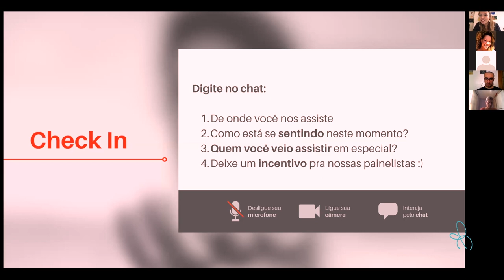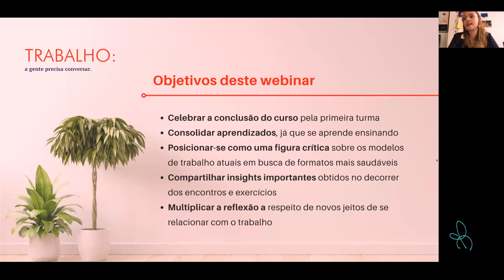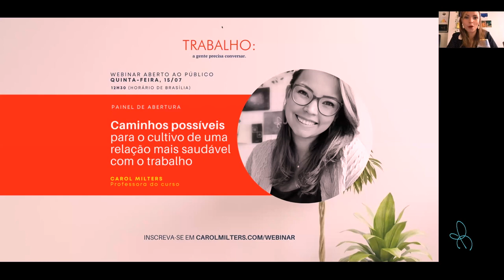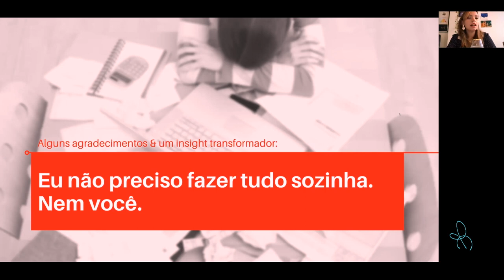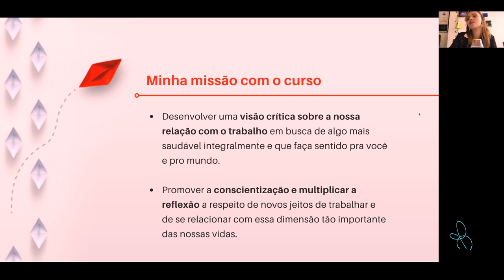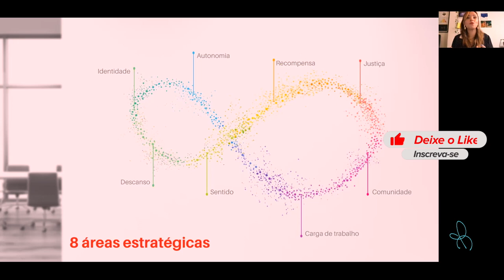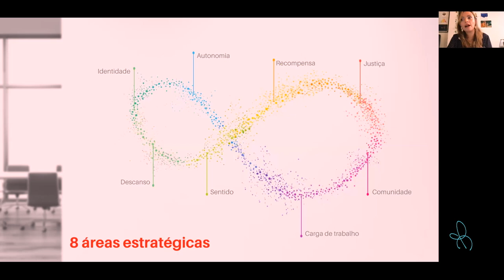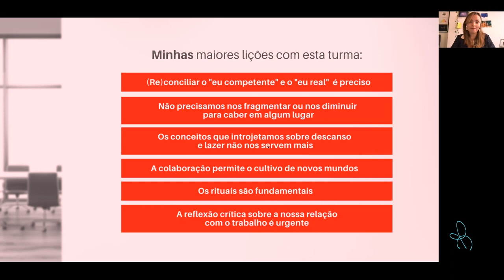Webinar 004: Trabalho, a gente precisa conversar | Painel de abertura: Carol Milters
Como forma de celebrar a conclusão da primeira turma do curso “Trabalho, a gente precisa conversar”, as alunas que fizeram parte desta formação compartilharão seus pontos de vista e aprendizados sobre a relação com o trabalho.

Cada uma delas escolheu seu tema de acordo com o encontro entre o seu ponto de contribuição, propósito e um aspecto levantado durante a condução deste curso.

:: Sobre mim ::
Escritora, autora do livro "Minhas Páginas Matinais: Crônicas da Síndrome de Burnout" e idealizadora da Semana Mundial de Conscientização da Burnout.

Nascida em Porto Alegre e morando na Holanda, eu falo, escrevo e estudo a saúde mental na nossa relação com o trabalho e o poder da escrita como terapia.

Em 2020, lancei meu primeiro livro, "Minhas Páginas Matinais", uma coletânea de crônicas sobre minha experiência com a ansiedade, depressão e pânico causados pela Burnout, o esgotamento físico e emocional causado pelo excesso de stress no trabalho.

O livro já foi vendido em mais de 10 países, em inglês e português.

Meu propósito é ampliar a conscientização sobre a saúde mental no trabalho e a síndrome de Burnout, compartilhando a cura que existe através da palavra escrita e falada.